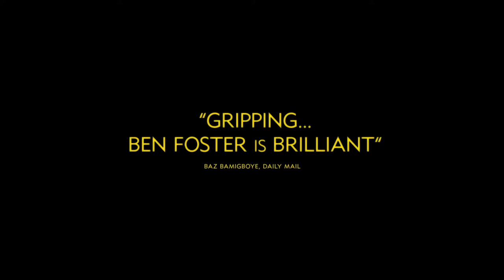The Program - Trailer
An Irish sports journalist becomes convinced that Lance Armstrong's performances during the Tour de France victories are fueled by banned substances. With this conviction, he starts hunting for evidence that will expose Armstrong. Starring Ben Foster, Chris O'Dowd, Guillaume Canet, Dustin Hoffman, Jesse Plemons, Lee Pace